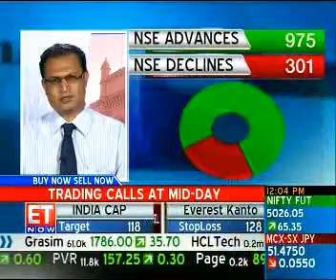ET NOW - BUY NOW SELL NOW : VIEWS BY UNICON EXPERT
UNICON EXPERT ON ET NOW